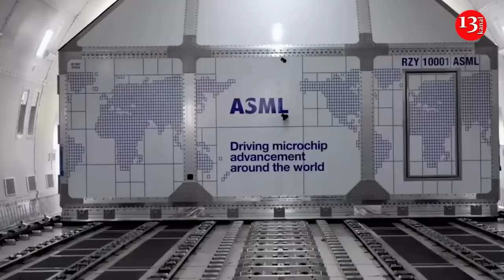Russia uses old Dutch ASML machines to produce microchips for weapons against Ukraine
Russia has a shortage of microchips in its war against Ukraine, but the country has found a solution for this. Russian companies are using old Dutch ASML machines in the production of weapons to be used against Ukraine.

According to Euromaidan media outlet, this revelation underscores challenges of enforcing sanctions in a complex supply chain. While ASML has ceased direct shipments to Russia, the country has found alternative means to keep its chip production operational. This workaround allows Russia to maintain a degree of technological self-sufficiency in its military operations, prolonging the war against Ukraine, and makes Ukrainian citizens extra vulnerable to new attacks. In addition, it raises questions about the effectiveness of current export controls.

As reported by Dutch newspaper Trouw, intermediaries in China provide spare parts, allowing Russia to keep the machines running. As a result, Russia can produce some of its own chips for tanks, missiles, and drones. These are weapons used daily to attack Ukrainian civilians and military personnel.

As of 2023, Dutch company ASML it is the largest supplier for the semiconductor industry and the sole supplier in the world of extreme ultraviolet lithography photolithography machines that are required to manufacture the most advanced chips.

The company has long since stopped sending spare parts. The company confirms that it complies with the imposed sanctions on Russia. They claim to have not shipped anything to Russia for years.

One advantage for Ukraine is that the machines do not produce the most advanced chips. However, according to American university lecturer Chris Miller, author of Chip War: The Fight for the World’s Most Critical Technology, this may not be a problem for Russia. According to the university lecturer, Russia can still easily make simple chips for tanks, airplanes, drones, and missiles.

“Simple chips are often used in the military, but actually in all devices. A car contains thousands of chips, but only a few of them are the latest technology,” Miller noted.

In essence, Russia doesn’t need the latest state-of-the-art chips to continue weapons production.

The question is how Russia manages to keep its ASML equipment running for so long. Without new spare parts, a machine can break down after only a year, experts say.

A number of small Russian importers could explain the circumvention. Customs records accessed by Trouw show that, since the start of the Russo-Ukrainian War, they have gotten spare parts for ASML machines into the country at least 170 more times. And that lasted at least until December 2023.

These are middlemen who scour the market for usable parts, such as the highly specialized ASML equipment. They then resell the imported goods to manufacturers in Russia. Some of these traders, such as AK Mikrotekh and Ostec-EC, are already on Western sanctions lists because they have proved important to the arms and chip industry.

Increasingly, there is more evidence on Western chips featured in Russian weapons, which are being used against Ukraine.